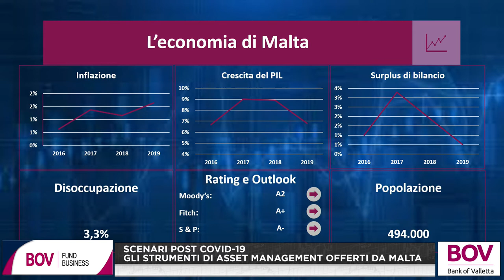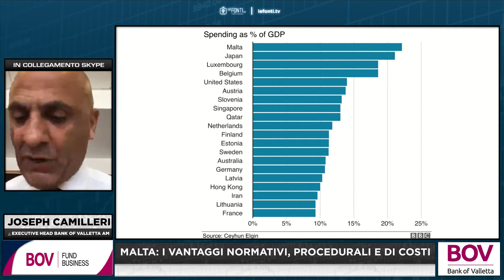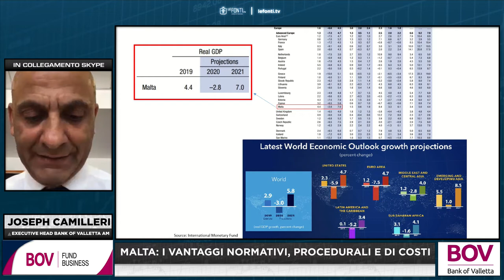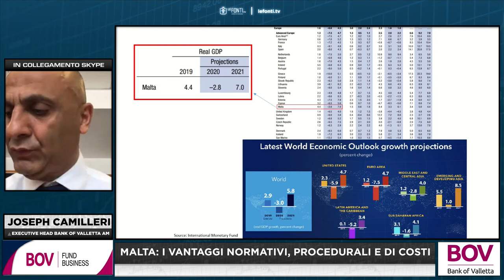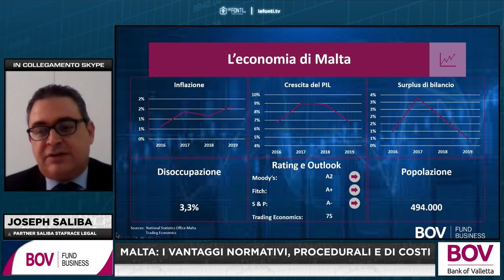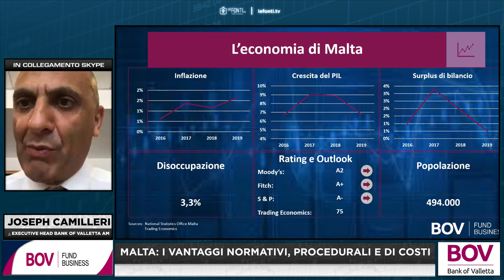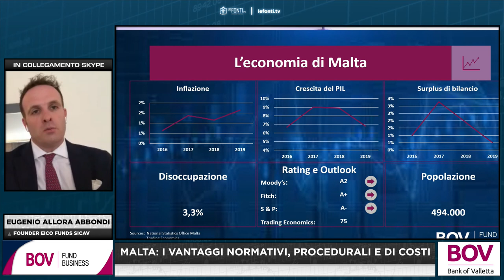Scenari post Covid-19: gli strumenti di Asset Management offerti da Malta